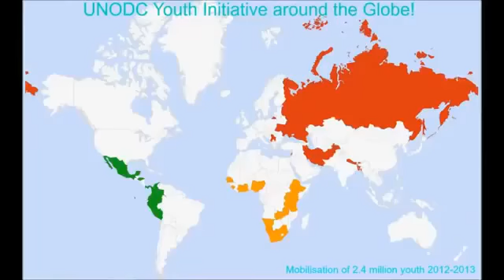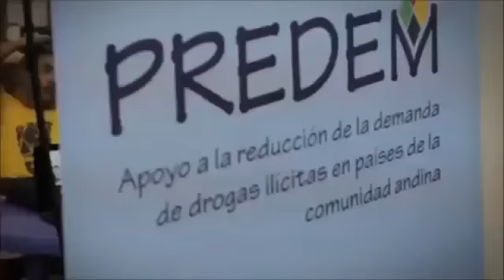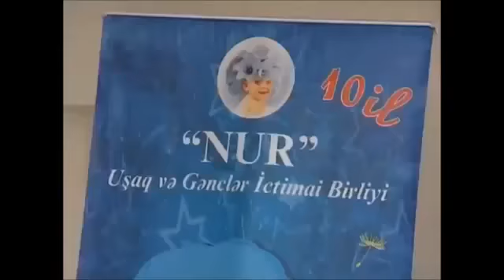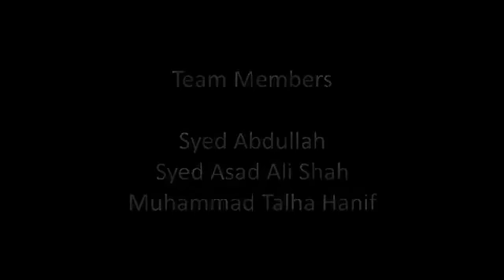UNODC Youth Initiative common passion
UNODC Youth Initiative aims to empower young people from around the globe to get active in the field of health promotion and substance use prevention. This really nice video was a result of past Youth Fora, and in it Radmila Mila Doder (Serbia), Marcelo Martinez & Anthony Leon (Peru), Affet Mammadova (Azerbaijan) and Syed Abdullah (Pakistan), who all met initially in the Youth Forum discovering they all share a passion and very similar activities, are introducing the projects and activities they are running in their home communities. Watch and get inspired!